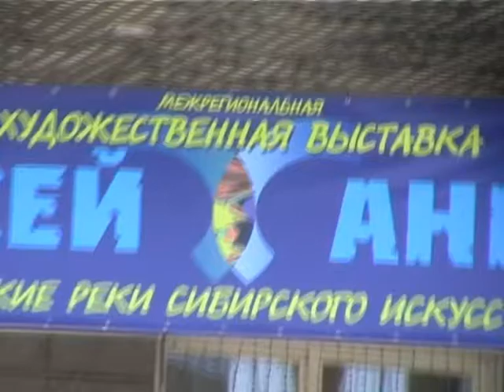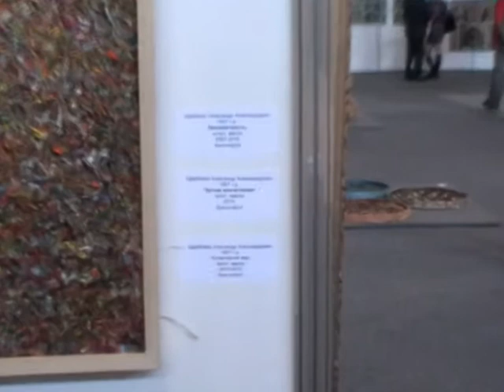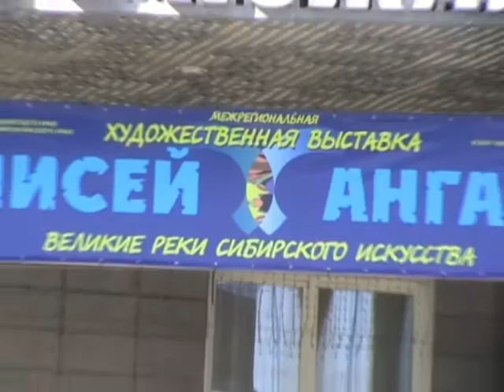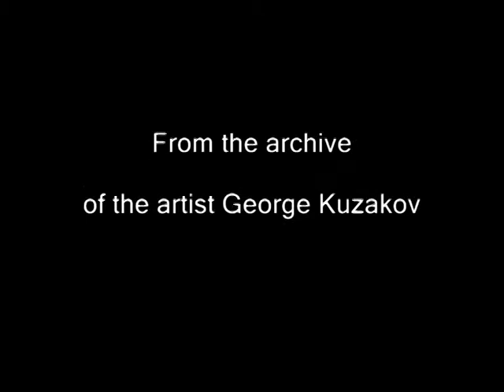Енисей Ангара прогулка по выставке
Межрегиональная выставка Сибирских художников.